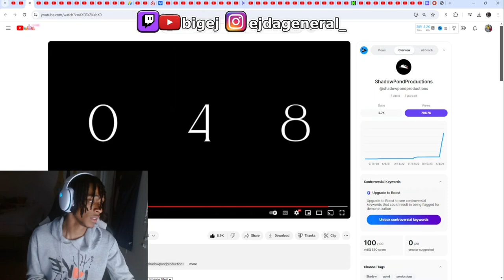This Man WATCHED THEM SLEEP!!!😨 [048 Horror Short Film]